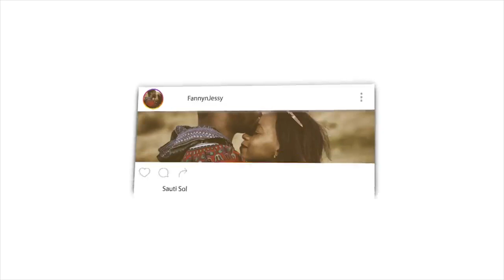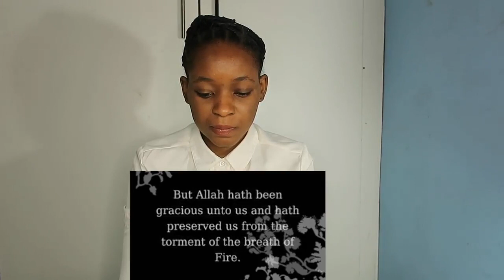Sheikh Salaah al-Budair - Surah at-Tur | REACTION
Fanny&Jessy Reacts

📖 REACTION DEFINITION:

. re·ac·tion
rēˈakSH(ə)n/
noun

Fanny&jessy
Haspolat-lefkosa,via mersin 10,Turkey (cyprus international university)
mersin, turkey,99010